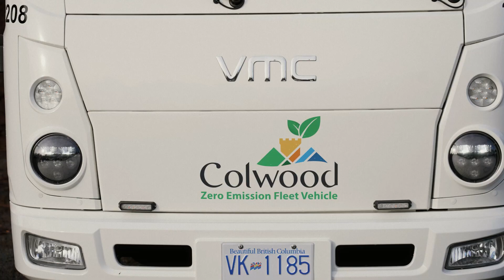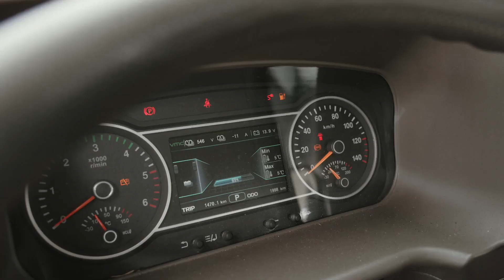Colwood's growing electric fleet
The City of Colwood is transitioning to electric vehicles and equipment as gas powered models reach the end of their service life. As the source of over half of the City's emissions, shifting to an electric fleet makes sense - environmentally and economically.